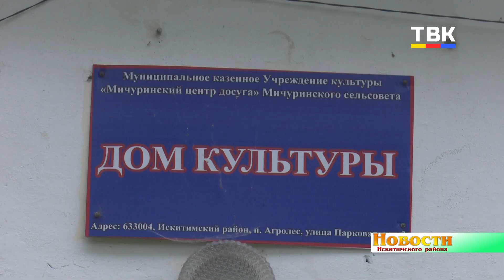Новая жизнь старого клуба в п.Агролес Искитимского района